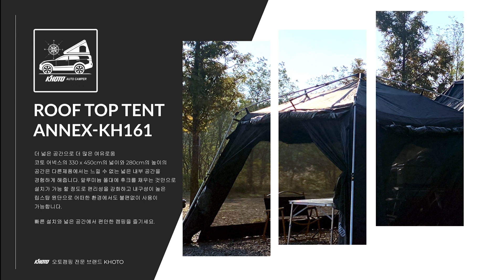Auto Camper Roof topTriangle Tent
루프탑 텐트의 최대의 장점!
뚜껑? 열고, 사다리 내리면 끝!
5분 안에 텐트 설치가 끝나는 너무나 간편하고 시간이 절약되는 장점!
으악! 땅에서 올라오는 냉기와 습기도 걱정 없고, 벌레들과도 안녕!
맘 편히 잠을 잘 수 있는 여유로운 우리들만의 공간!
아침이 되면 높은 곳에서 바라보는 풍경 어떤지 아시나요?

올여름 코토(KHOTO)와 함께 편하고 즐거운 여름 캠프를 즐기시는 건 어떠신가요?